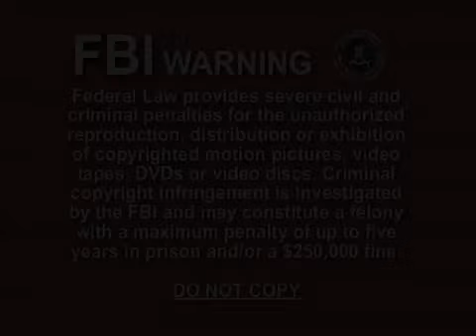子供ラテン語レッスン - 子どものための楽しいラテン語学習 - Dinolingo